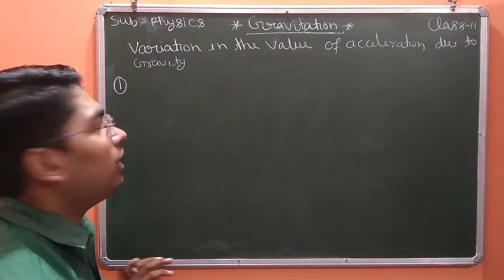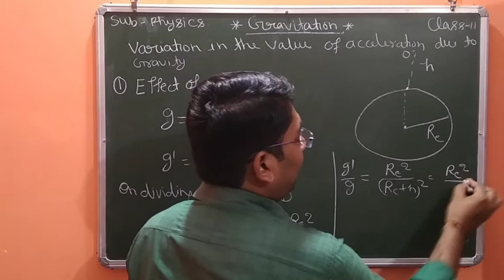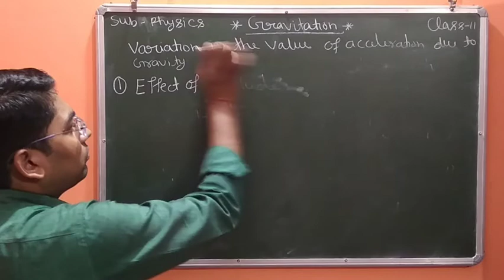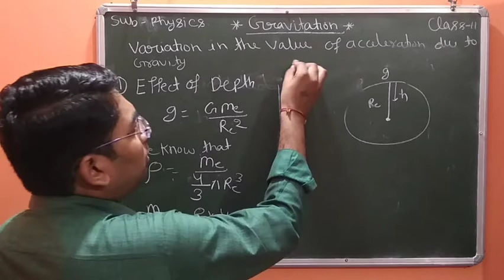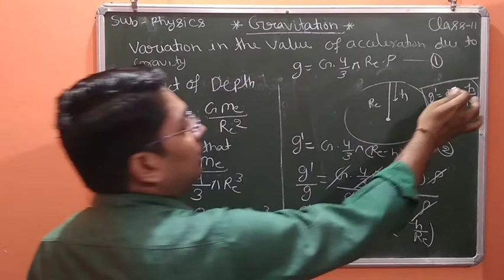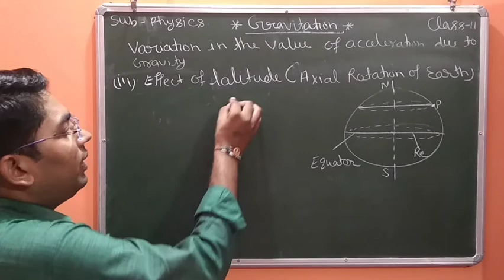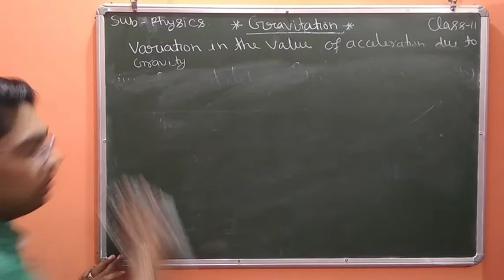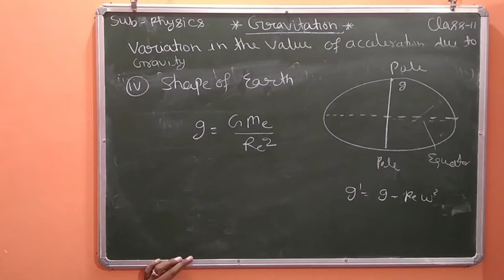class 11 gravitation part 2.mp4